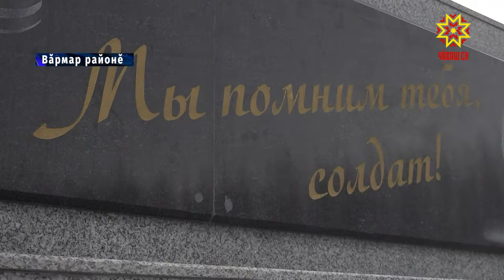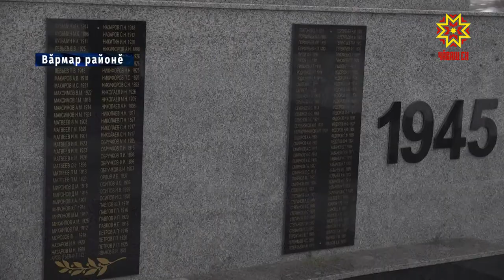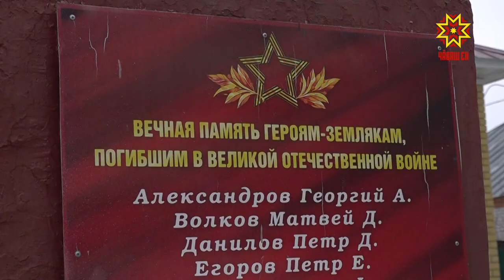Вăрçă паттăрĕсене халалласа палăк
Тăнăç пурнăçшăн çапăçса пуçĕсене хунă салтаксене асра тытасси - кашнин тивĕçĕ. Çĕнтерĕве чысласа чылай çĕрте палăксене тирпейлеççĕ, çĕнĕрен тăваççĕ.  Пуçаруллă  çынсем тăрăшнипе Вăрмар районĕнчи Кĕлкеш ялĕнче  те çĕнĕ палăк туса лартнă. Çак  пĕлтерĕшлĕ пулăма ялта пурăнакансем тахçанах кĕтнĕ.